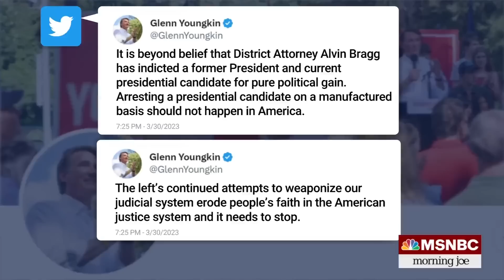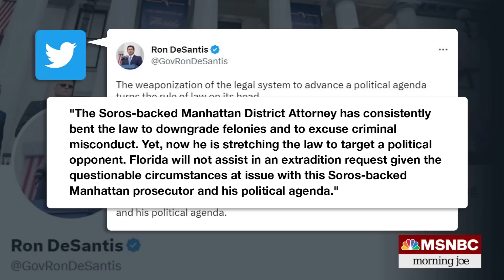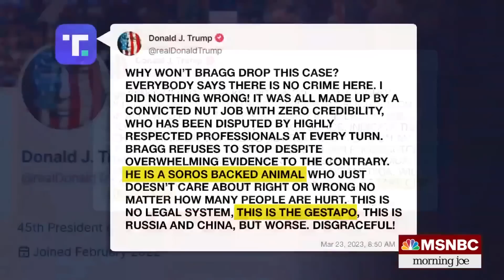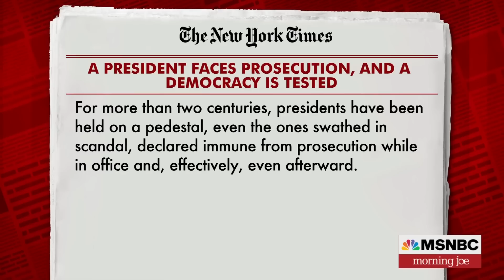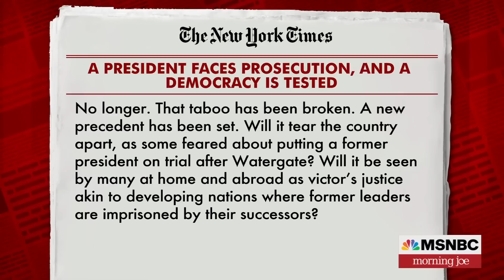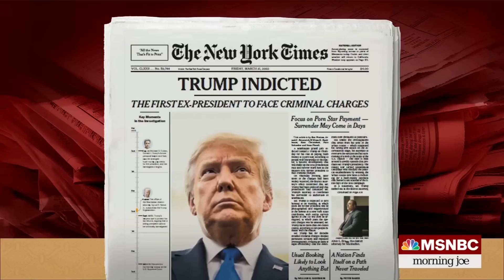Watch Morning Joe Highlights: March 31 | MSNBC